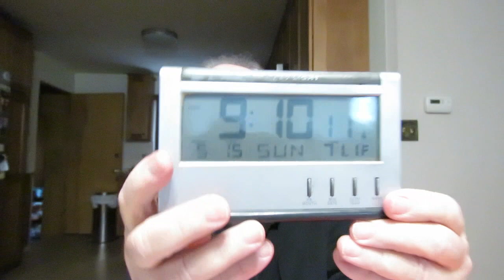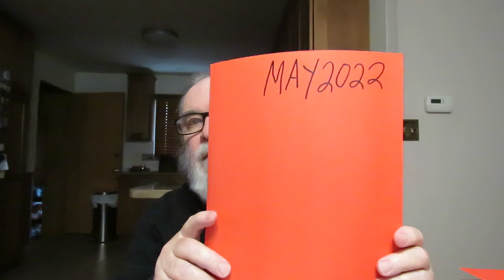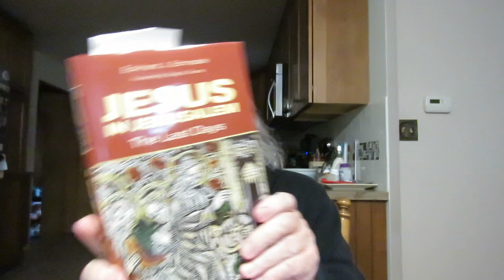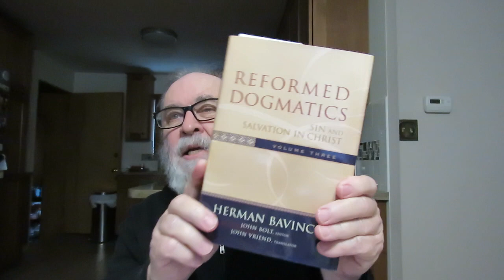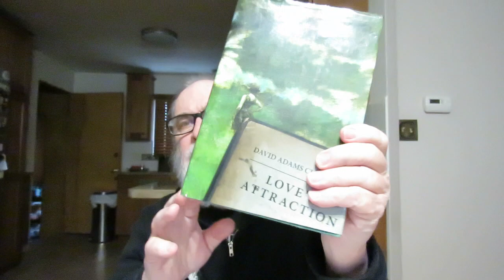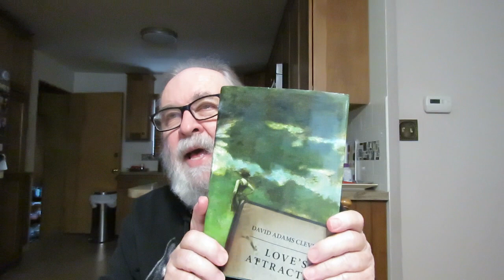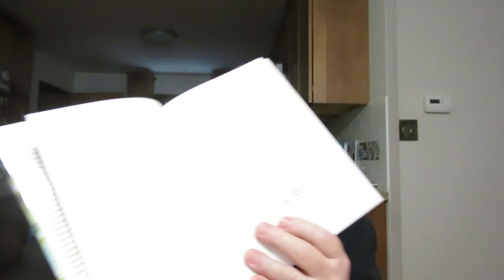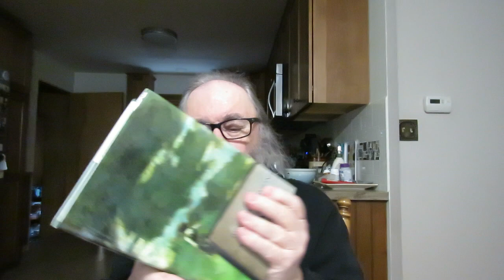book review 'Love's Attraction' a novel by David Adams Cleveland